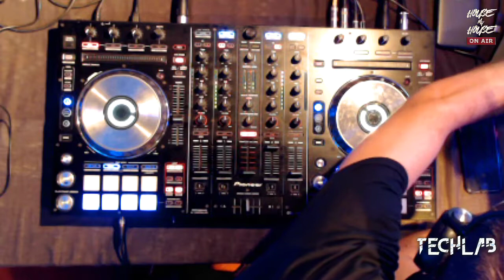HMHONAIR EP20: TECHLab 2 Hour Special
House My House On Air Presenta / Presents:
HMHONAIR EP 20
TECHLab 2 Hour Special
Grabado en vivo desde Perfit Studio / Recorded Live From Perfit Studio

**Buscanos en Apple Podcasts como HMHONAIR**

HMHONAIR es una idea de HMH Producciones

Made in Argentina for the entire world.